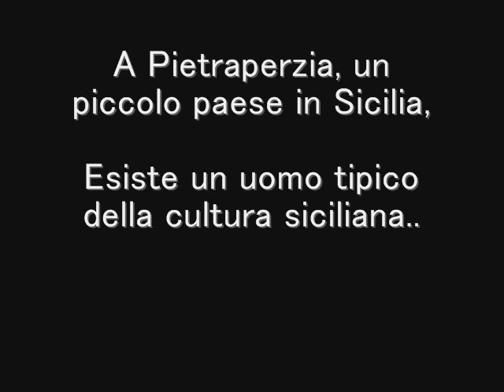Sebastiano la leggenda - 2005